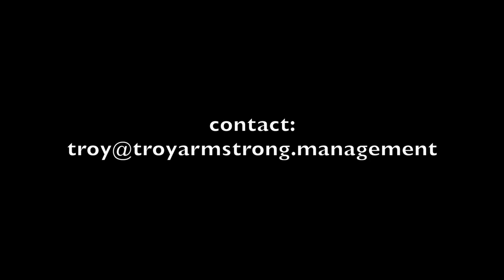Ellen Reed Blur Showreel HD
Ellen Reed is one of Brisbane’s most promising singer/songwriters, the queen of blues, pop and r’n’b. She was the national winner of NOVAFM’s Extreme Karaoke Challenge which shot her to overnight you-tube fame while performing lead vocals in Oscar Theatre Company’s sell out production of Boy & Girl at Brisbane Powerhouse. Blur is a night of original tracks and poignant covers, ballads and blues of affairs of the heart loved and lost, with a four piece band inspired the catalogues of Frank Ocean, Fleetwood Mac and Queen. With a transition of mood and clarity, the line of artist and song blends with Ellen’s uplifting vocal strength, delivering her original hits from the titled EP now on itunes: Not Tonight, Ask Me to Stay, Let Go and Blur.

 ‘The Wonderful Voice of Ellen Reed’ – aussietheatre.com.au